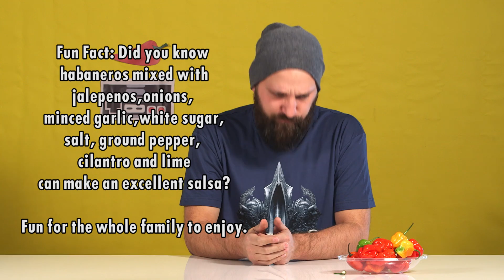Diablo III: Reaper of Souls - Hot Pepper Fire Sale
**Coming March 25 2014**
Blizzard flew us out to France and let us torture one of Diablo 3's community managers. We love our job. But seriously they've been working super hard on Reaper of Souls and they believe in the game enough to eat hot peppers and try to convince you to buy it. Give it a preorder, yeah?

Hot Pepper Gaming shirts now available!

Hot Pepper Game Reviews is your only source on the internet for in-depth game reviews and also hot pepper reviews at the same time.

And remember: You wanna advertise with us? You gotta eat da peppers.